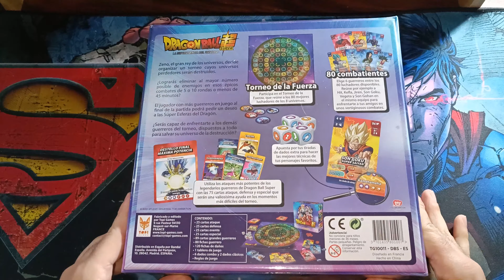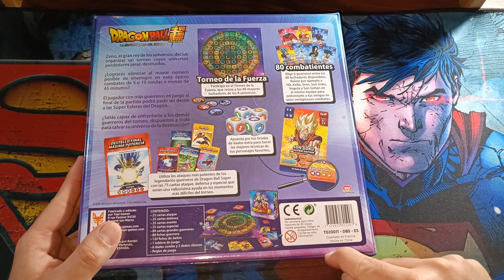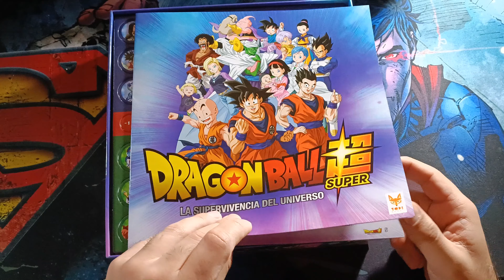UNBOXING JUEGO DE MESA DRAGON BALL SUPER LA SUPERVIVENCIA DEL UNIVERSO POR SOLO 15€ CORRED A POR EL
Hoy os traigo el unboxing de este juego de mesa sobre Dragon ball Super por un precio irrisorio en carrefour...15€. Y os adelanto lo nuevo de pokémon que va a venir con los Phoskitos.

Cualquier duda, pregunta o sugerencia, no dudéis en ponerlo en los comentarios.